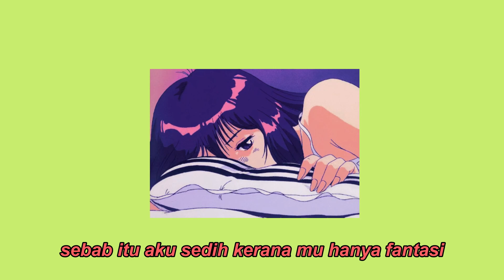reeq - tak boleh (Prod. by Kiddie Douchebag)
taken from ep "i am not a GHOST"
out now!

prod. by Kiddie Douchebag